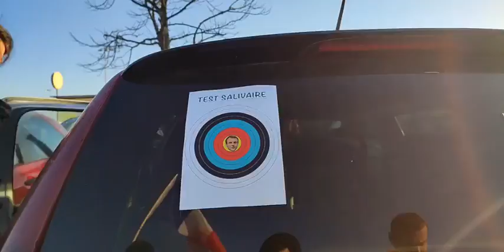Départ du Convoi de la liberté de Nantes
11 février 2022

🚛 En direct du convoi de la liberté.

📍 Départ Nantes

Mick pour Le Reporter Indépendant